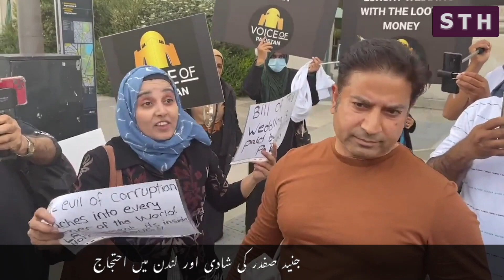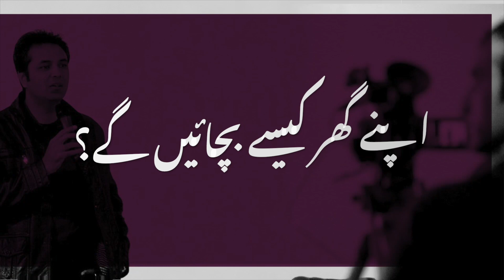Junaid Safdar marriage and London protest | Syed Talat Hussain